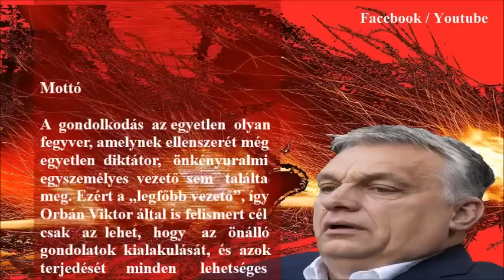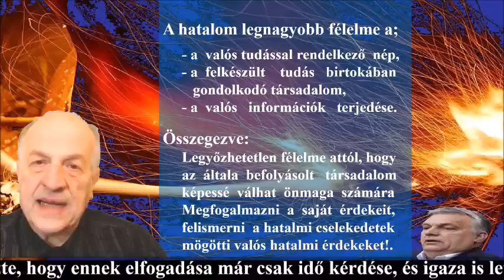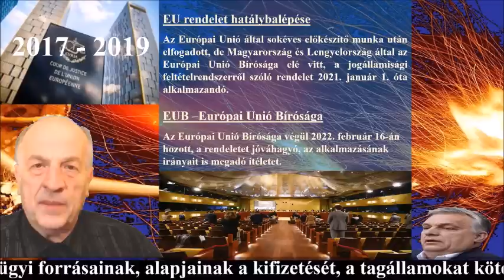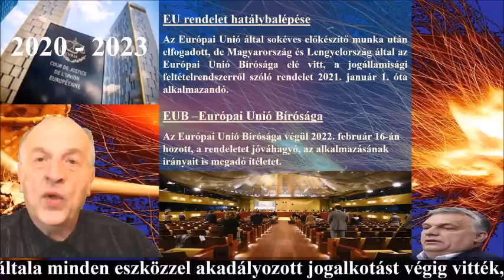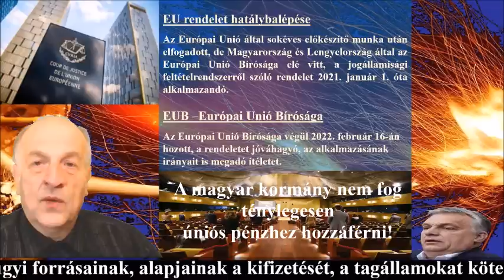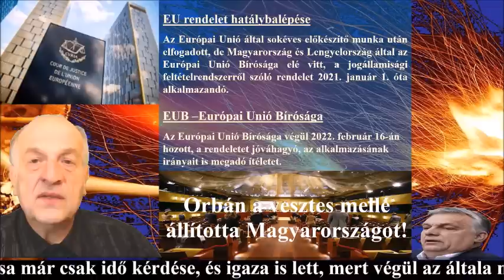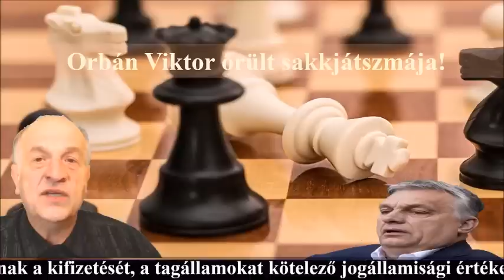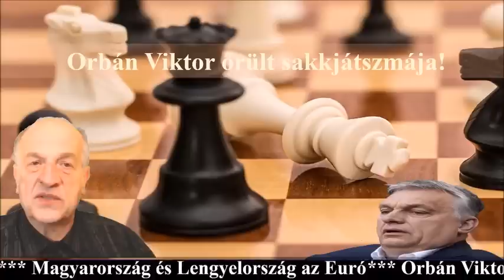ORBÁN LEVÁLTHATÓ ELŐADÁS SOROZAT 2 RÉSZ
A Palotás János Szabadegyeteme Demokrácia kurzusának második előadása - Orbán márpedig leváltható alcímmel.